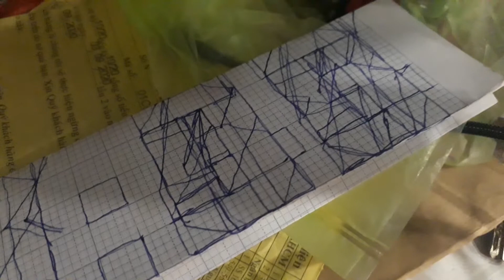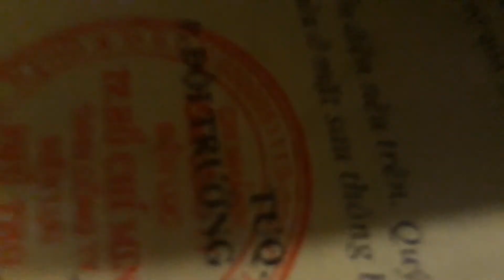60 Sec Countdown Brgiht 19/4/2017 Sound 22